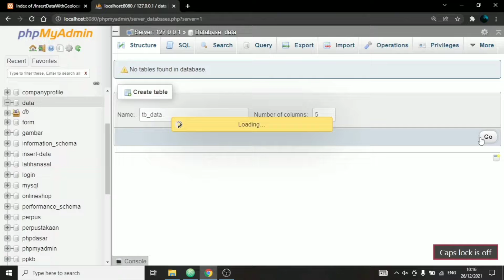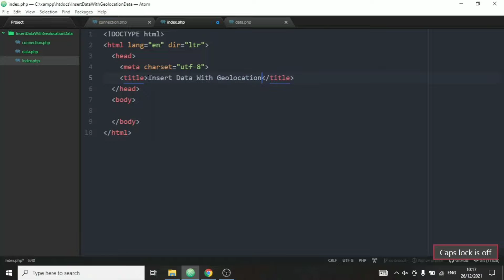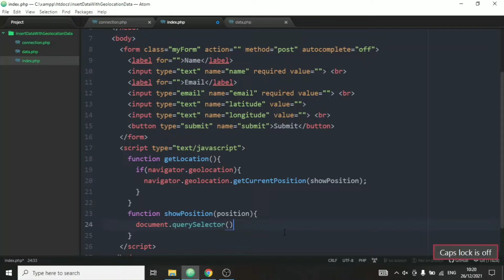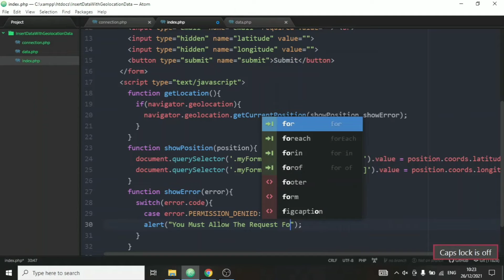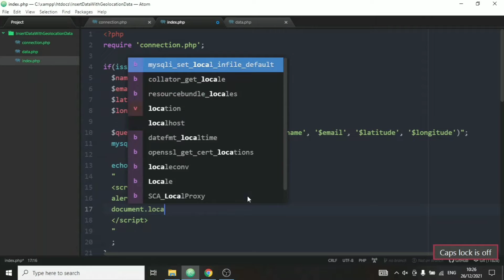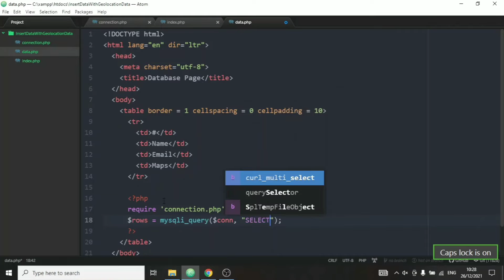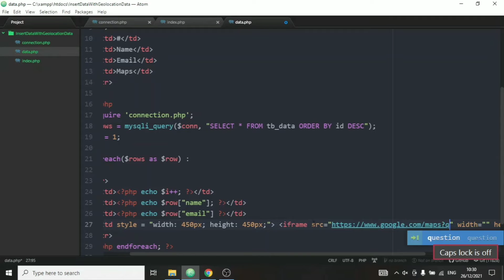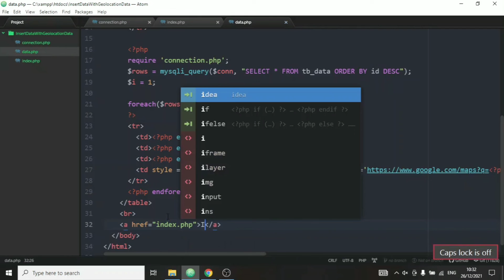Insert Form Data With Geolocation API In MySQL & Display It On Google Maps | Get Location JavaScript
Insert HTML Form Data With Geolocation API Coordinates Into MySQL & Display It On Google Maps In Table | JavaScript Location Tracking | Detect Location (Latitude and Longitude) JavaScript | PHP JavaScript MySQL

2. Track: Elektronomia & RUD - Rollercoaster [NCS10 Release]